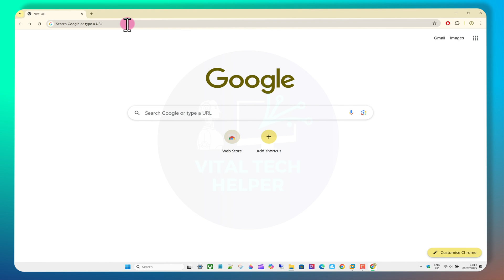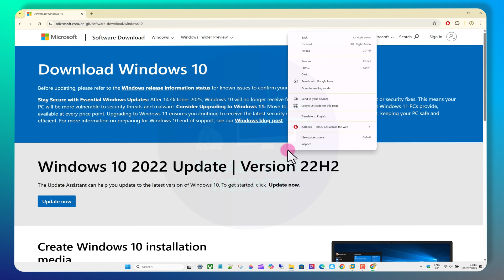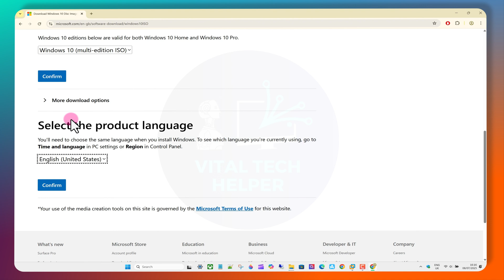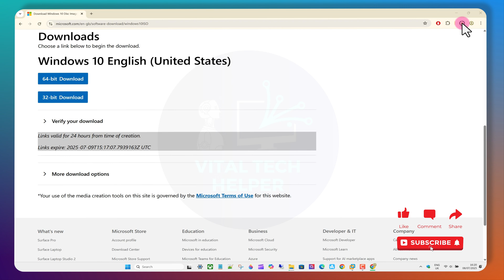How to Download Windows 10 ISO File in 2025 | Officially!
Download windows 10 iso file in 2025.
In this video, we will show you  how to download windows 10 iso file to Laptop or PC.
Cover Topic:
how to download windows 10 iso in 2025

Where to download Windows Server 2025 ISO?
Can you still download a Windows 10 ISO?
How to keep Windows 10 secure after October 2025?
How do I go back to Windows 10 in 2025?
How to download Windows 10 ISO file directly?
Is Windows 10 ISO free?
Can I download Windows 10 ISO without product key?
How to download Windows 10 for free in PC?
How to download windows 10 iso file in 2025 without usb
How to download windows 10 iso file in 2025 free
windows 10 iso file download 64-bit
How to download windows 10 iso file in 2025 usb
download windows 10 64-bit full version free
Windows 10 download ISO 64 bit with crack full version